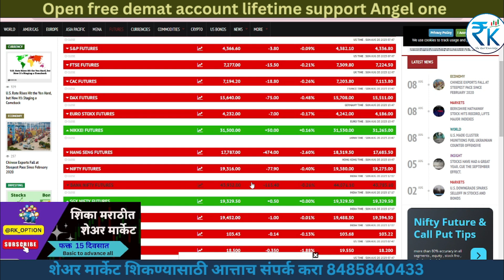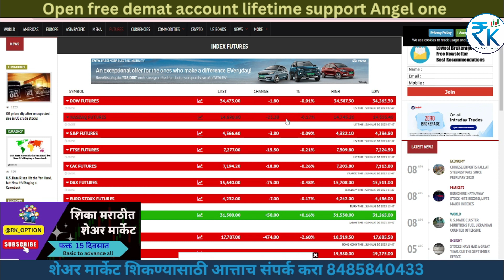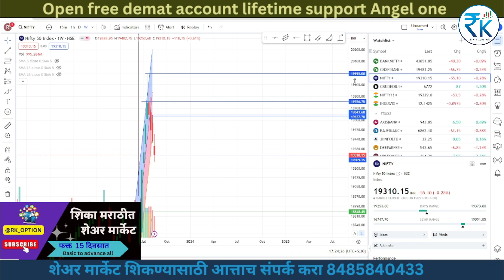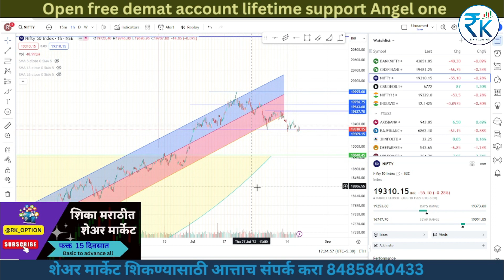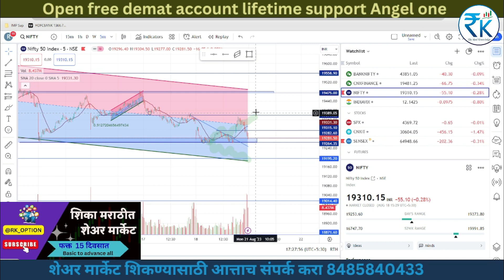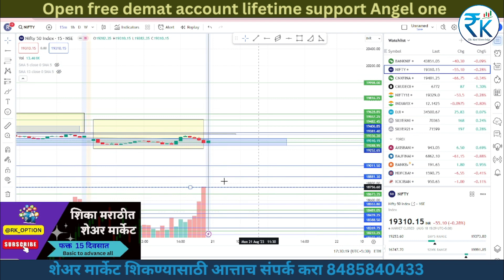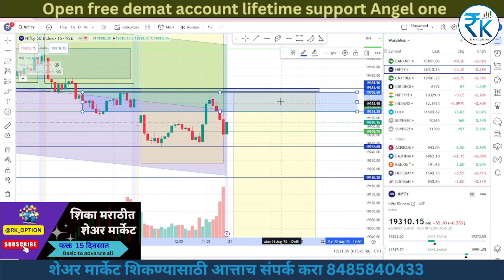21-Aug-23 NIFTY BANKINGNIFTY FINNIFTY#banknifty